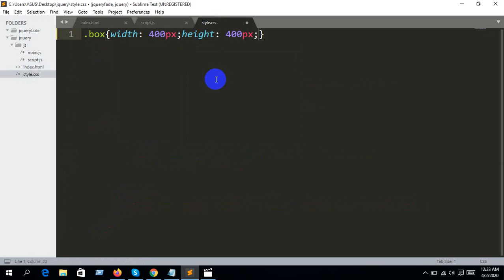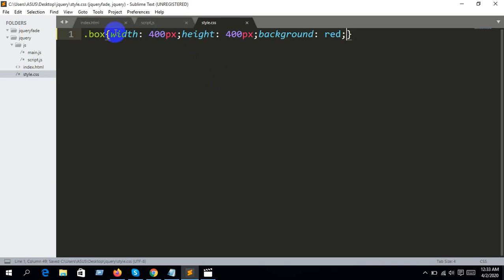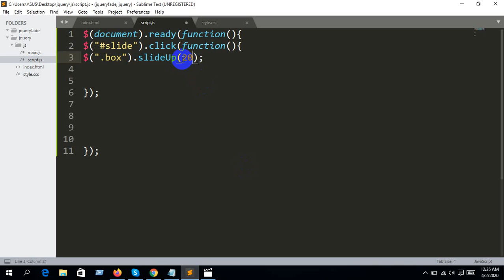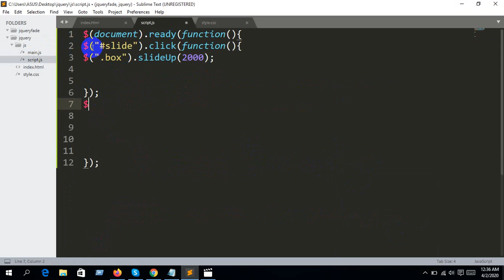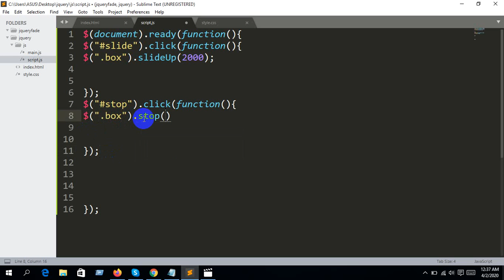jQuery Basic Tutorial (Bangla) | jQuery stop function (Part-09)